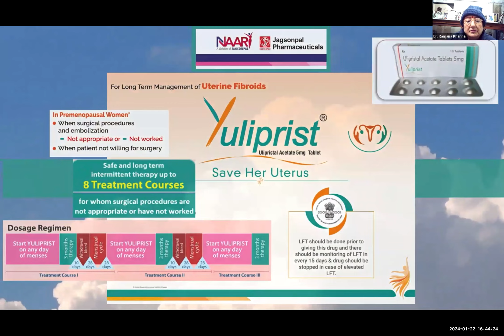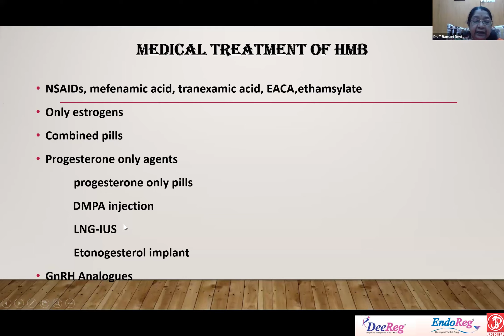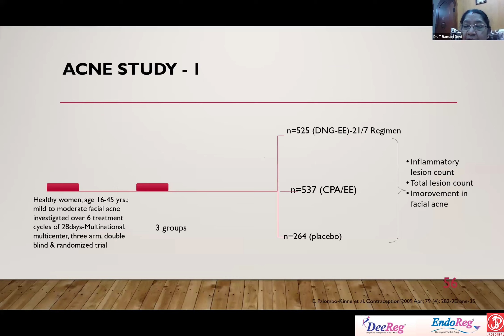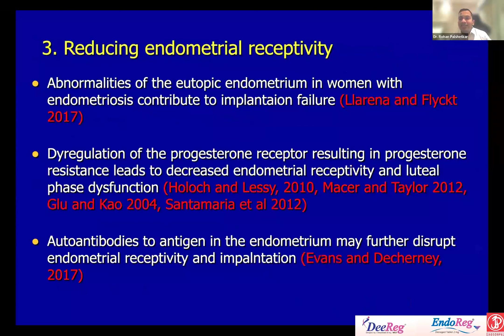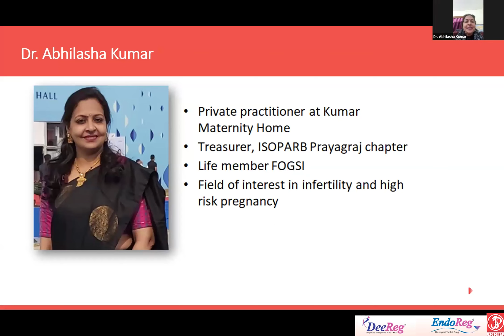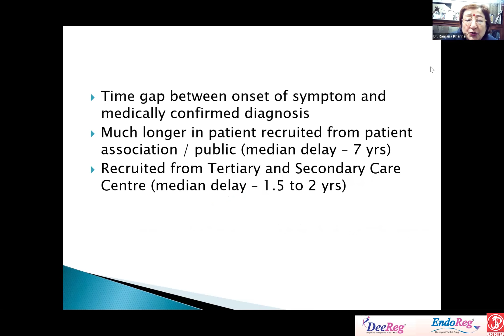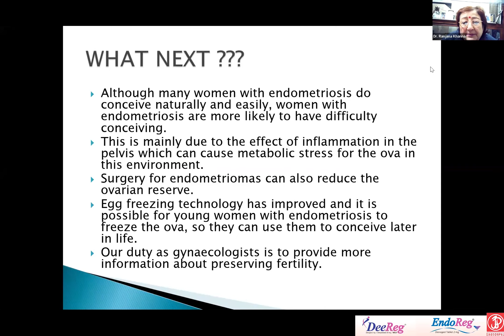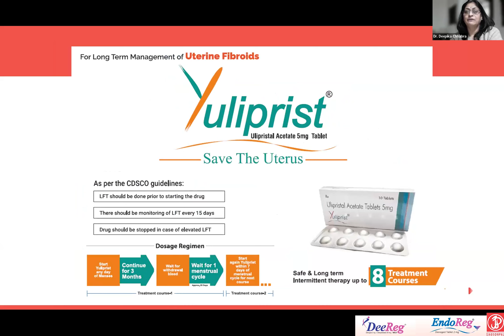Endometriosis: An Enigma - SS 29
Scientific Sangam Series 29, organized by ISOPARB Prayagraj in association with Allahabad Obs Gyn Society and academic partner Jagsonpal Pharma Ltd., makers of DeeReg, EndoReg, Yuliprist. This webinar is granted 2 ICOG points.

ORGANIZING CHAIRPERSON: Dr. Ranjana Khanna, Founder President ISOPARB Prayagraj
CHIEF GUEST: Dr. Parul Kotdawala, Chairperson ICOG 2024
GUEST OF HONOUR: Dr. S. Sampathkumari, Vice President FOGSI 2022

SCIENTIFIC EXPERT: Dr. Manju Varma, Past President UPCOG
ORGANIZING SECRETARY: Dr. Amita Tripathi, Secretary ISOPARB Prayagraj
CONVENORS: Dr. Parul G. Khanna, Communicator ISOPARB Prayagraj
Dr. Uma Jaiswal, Secretary Allahabad Obs Gyn Society
Dr. Abhilasha Kumar, Treasurer ISOPARB Prayagraj

SCIENTIFIC PROGRAM
SESSION 1: MANAGING HMB & DYSMENORRHEA - WHAT IS THE RIGHT CHOICE?
SPEAKER: Dr. T. Ramani Devi, Chairperson Endometriosis Committee FOGSI 2014-16
CHAIRPERSONS: Dr. Asha R. Rao, Chairperson Endometriosis Committee FOGSI 2020-23
Dr. Lalita Shukla, Past President Allahabad Obs Gyn Society

SESSION 2: ENDOMETRIOSIS AND INFERTILITY
SPEAKER: Dr. Rohan Palshetkar, Chairperson Young Talent Promotion Committee FOGSI
CHAIRPERSONS: Dr. Anu Chawla, Chairperson Endometriosis Committee FOGSI 2024-27
Dr. Vandana Bansal, Infertility & IVF Specialist & Laparoscopic Surgeon Prayagraj

SESSION 3: RECURRENT ADOLESCENT ENDOMETRIOSIS
SPEAKER: Dr. Ranjana Khanna, ICOG Governing Council Member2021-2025, Vice President FOGSI 2017
CHAIRPERSONS: Dr. Kuldeep Jain, Chairperson Endometriosis Committee FOGSI 2017-19
Dr. Shubha Pande, President Allahabad Obs Gyn Society

Jagsonpal Pharma Ltd., makers of EndoReg 2mg tablets of dienogest for medical management of endometriosis, Yuliprist 5mg tablets of ulipristal acetate for uterine fibroids and newly launched brand DeeReg (dienogest 2mg +for ethinylestradial 30 mcg) OCP for HMB and dysmenorrhea.